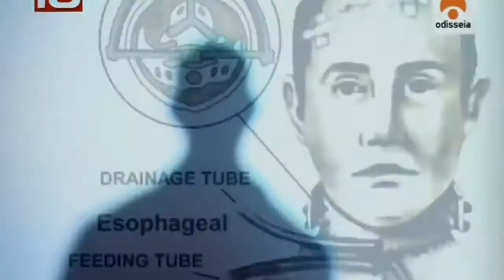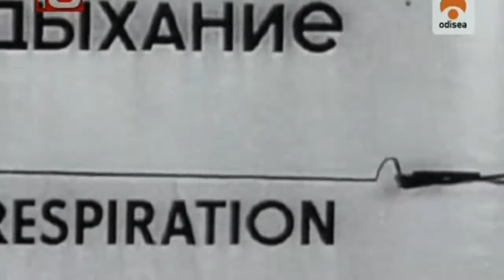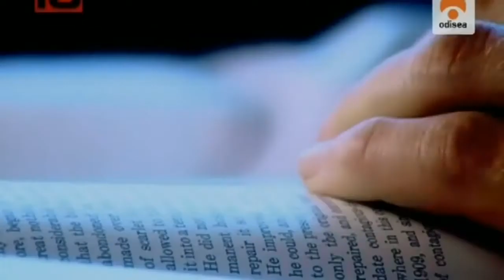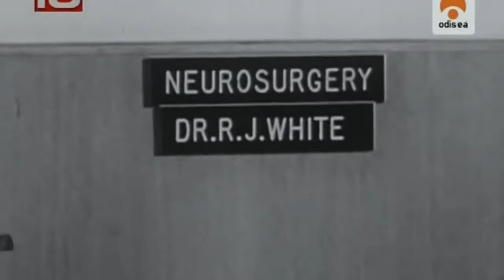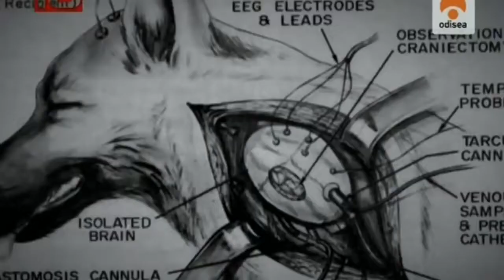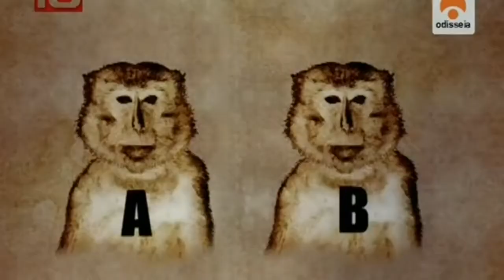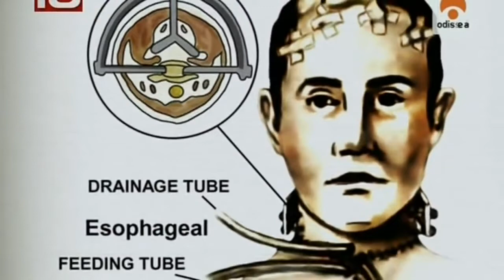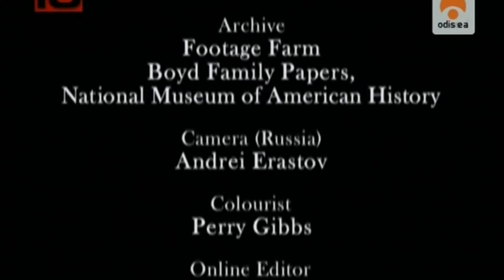El Primer Transplante de Cabeza - Documental